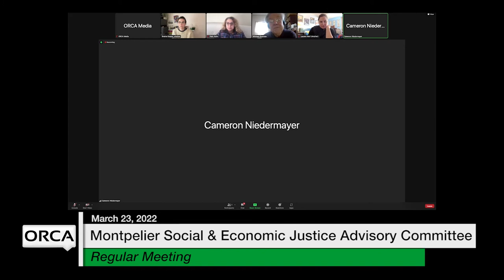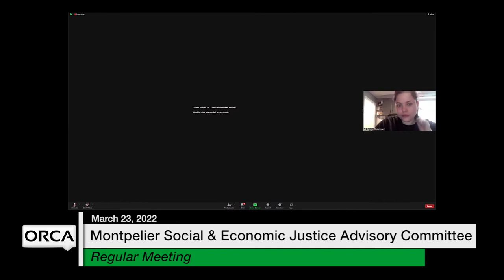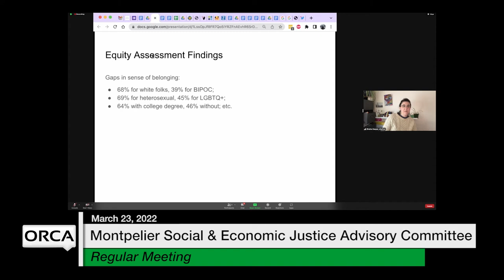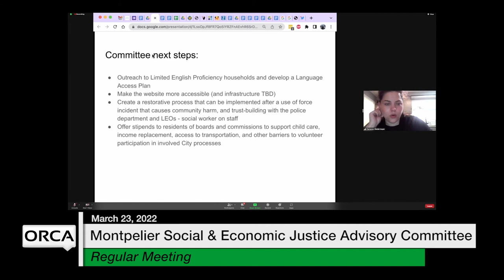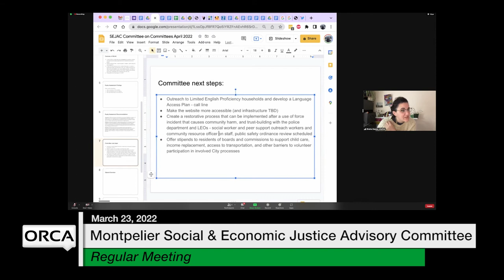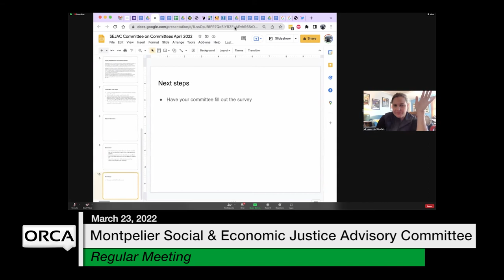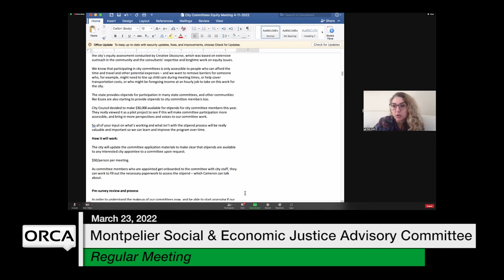Montpelier Social and Economic Justice Advisory Committee - March 23, 2022 [MSEJAC]